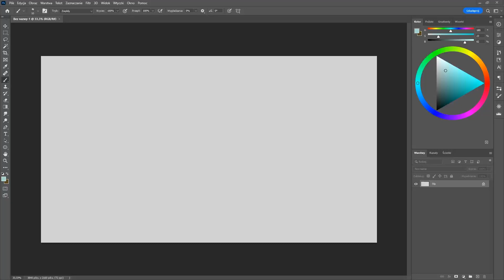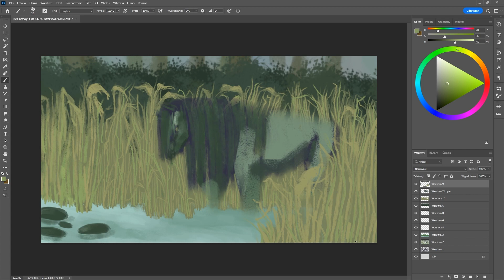SPEEDPAINT | The Water Kelpie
Speedpaint of a kelpie.
Have fun watching the video! I hope you'd like it!
Comment what kind of creature would you like to see in future!